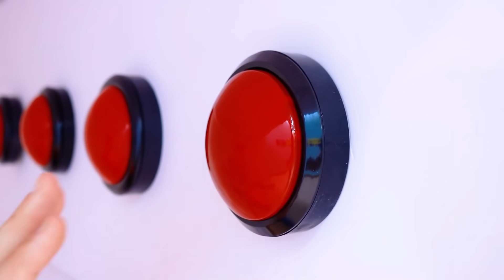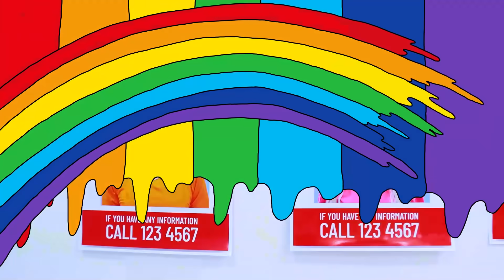EXTREME HIDING IN A SECRET ROOM FOR 24 HOURS | CRAZY SITUATIONS PRANKING MOM AND DAD!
Anna and Jake failed their test!
They need to find a place to hide from their parents!
What will they do in the secret room?
Will they be stuck in there forever?

0:00-0:29 Finding the Secret Room
0:30-1:06 Putting Spicy Pepper Into Dad’s Spaghetti!
1:07-1:55 Scaring My Parents To Steal Food
1:56-2:36 Stealing Back The Laptop
2:37-3:19 Breaking Into The Bathroom
3:20-4:29 Stuck Inside The Secret Room!
4:30-5:10 We Found Our Lost Son And Daughter!
5:11-5:22 Outro